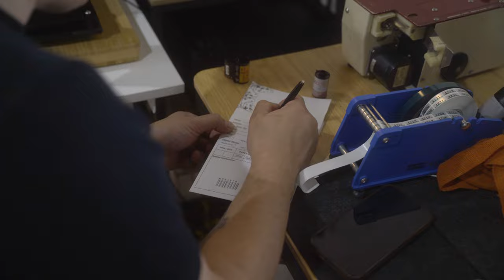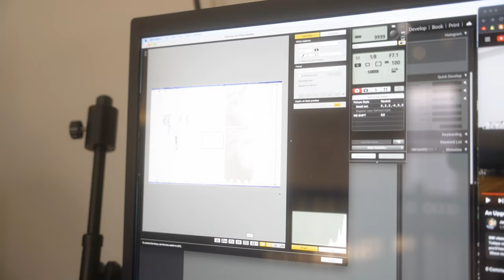Opening a Film Lab From Nothing!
As film gets more expensive, the need for high quality, local film labs rises.  Chris, from The Photo Dept., is building a film lab and community space in downtown Milwaukee, Wisconsin, where I live, and I'm stoked to be apart of it, and start sending my film to the lab. I've frequently had trouble with finding a reliable lab that doesn't take weeks and weeks to get my film back and in good condition, but no longer will that be an issue!  Thanks Chris!